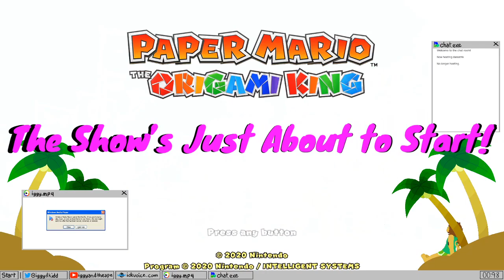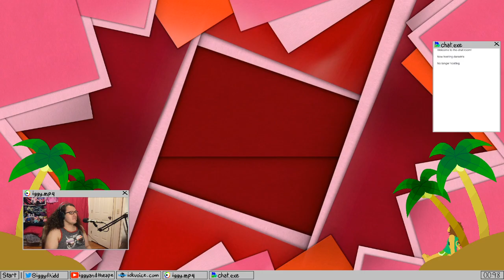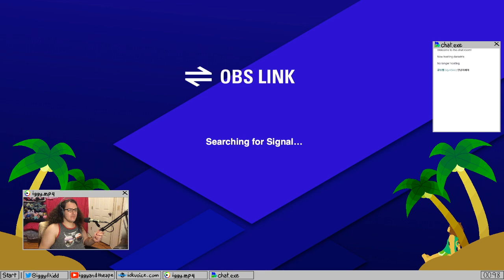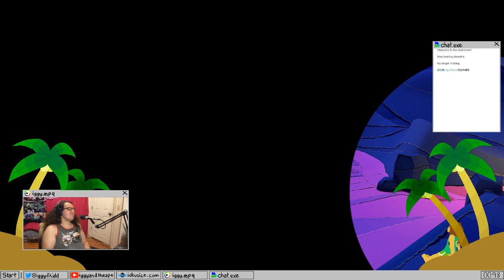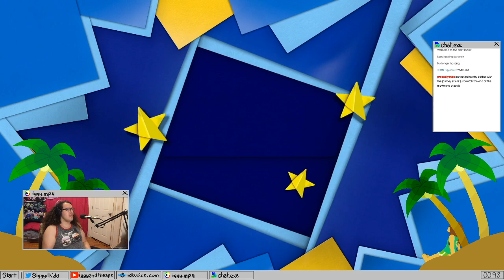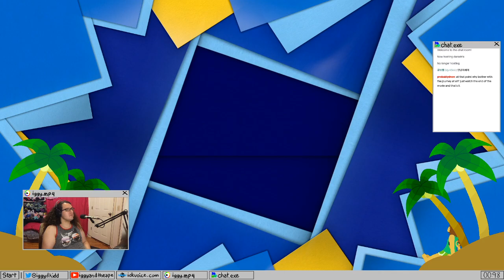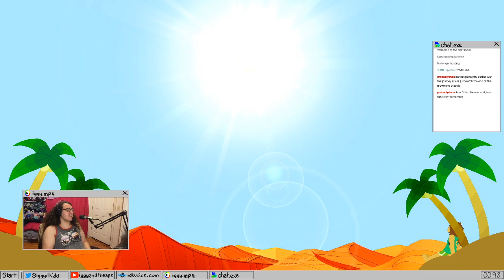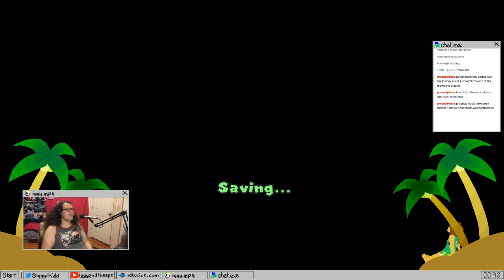Playing the new Paper Mario!! Part 5